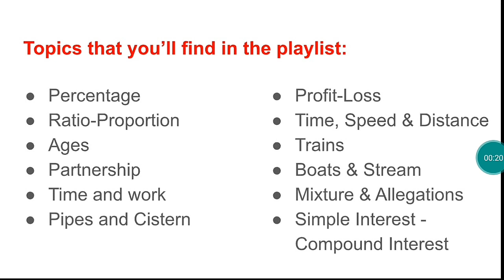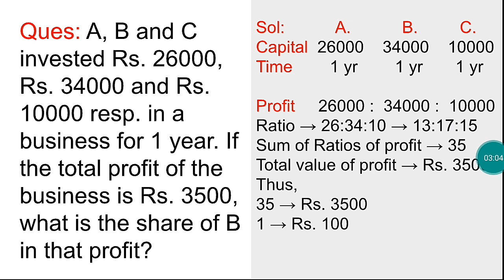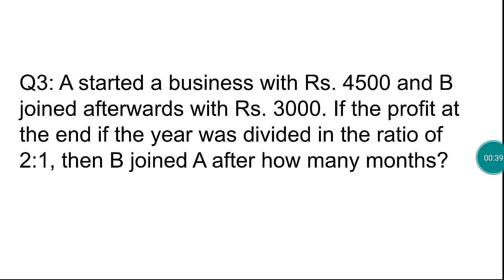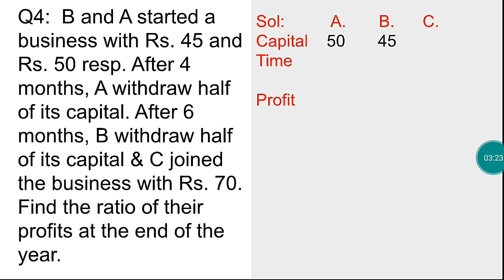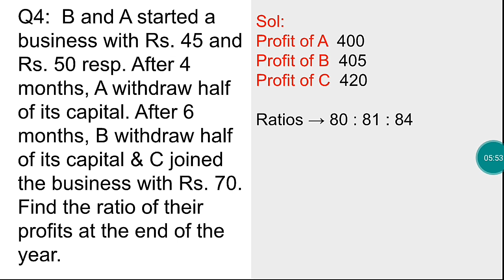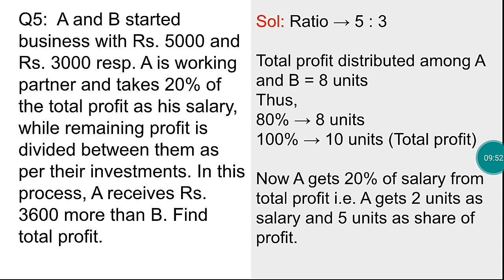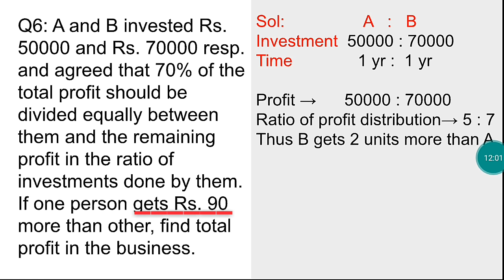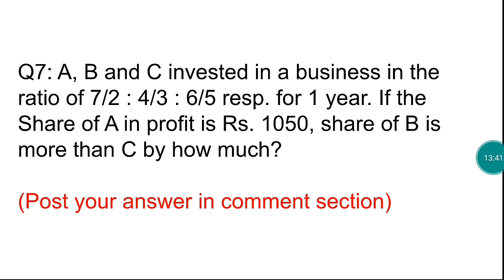PARTNERSHIP | PART -1 | JKBANK | RBI | SBI | IBPS